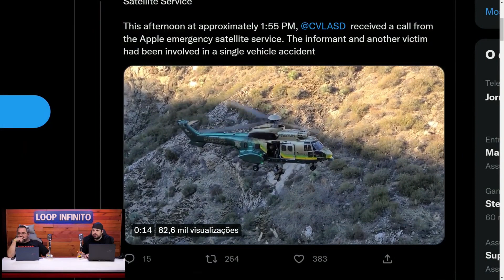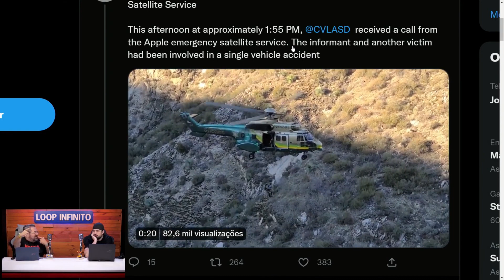SOS VIA SATÉLITE SALVA VIDAS | Cortes do Loop Ao Vivo #342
Live Completa!